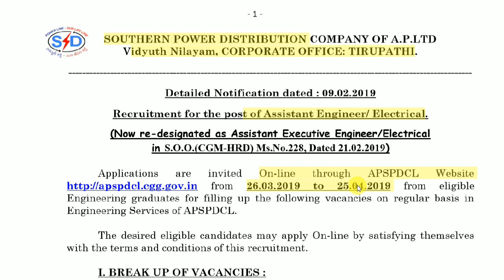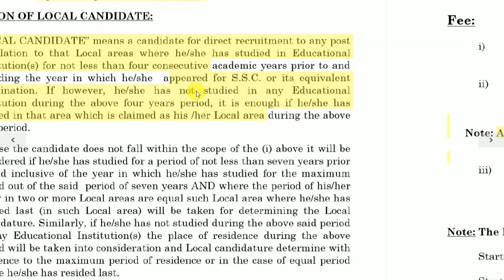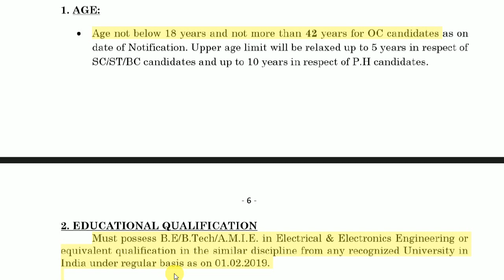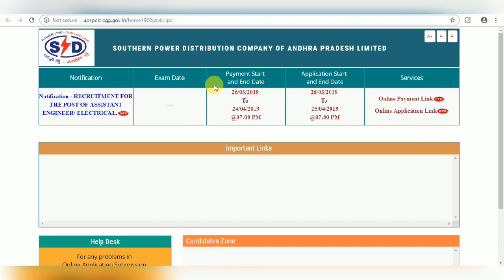Power Distribution Company Limited Recruitment 2019 II Apply Online